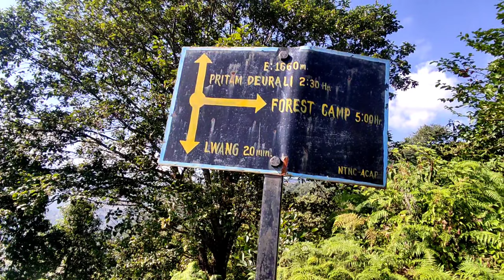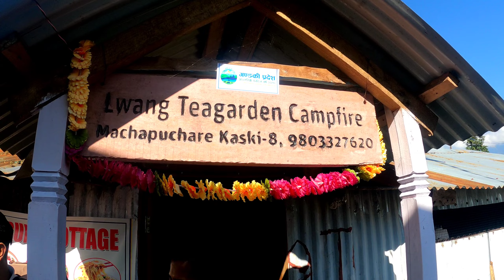Lwang ghale village//Tea garden - chiya bagan Day 2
Hello and namaste everyone wlcm to the channel